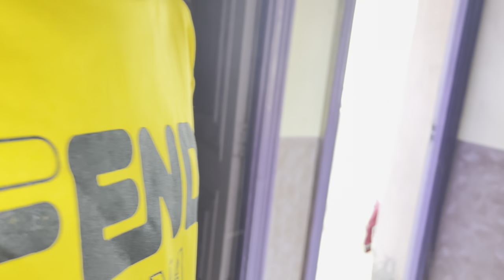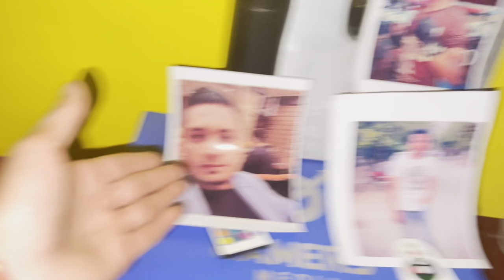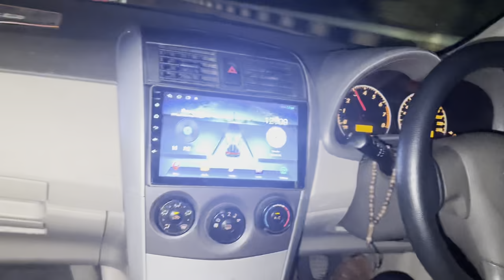Finally Mene Car leli😍